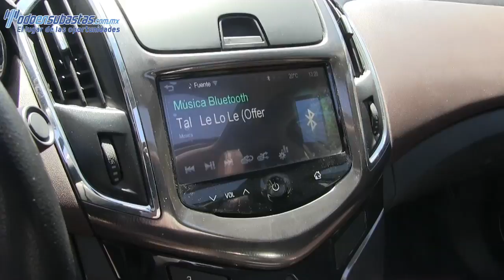057245 Chevrolet / Cruze / 2013